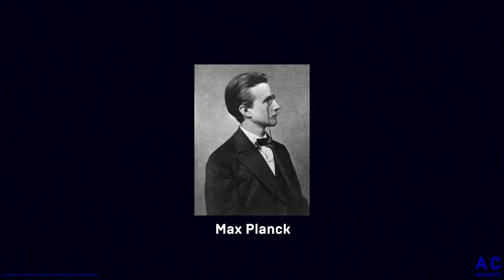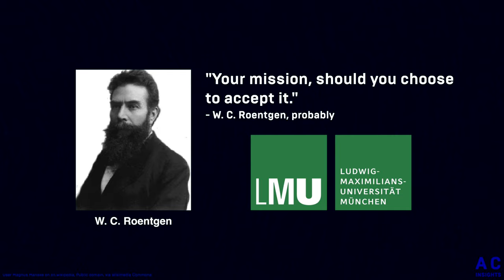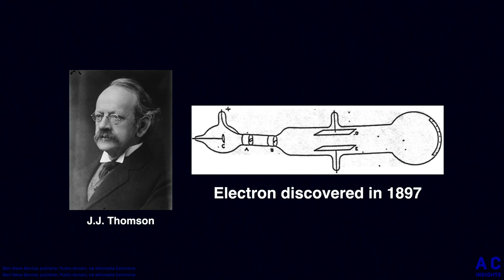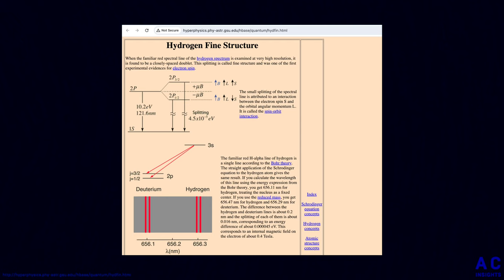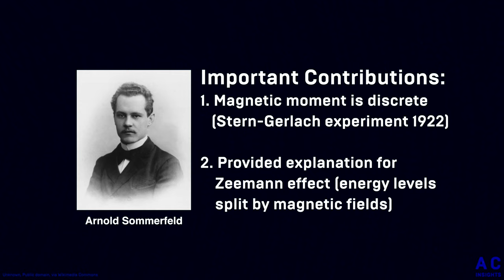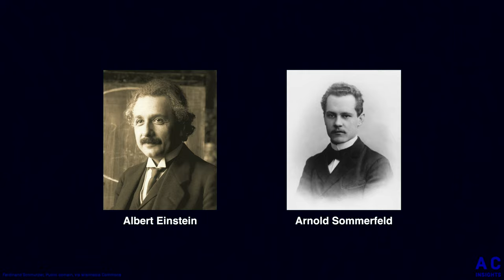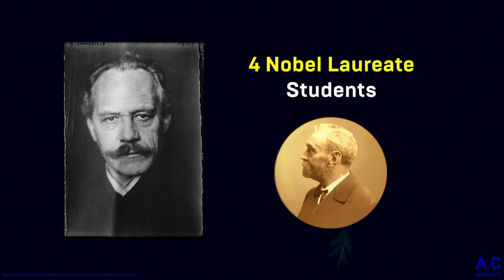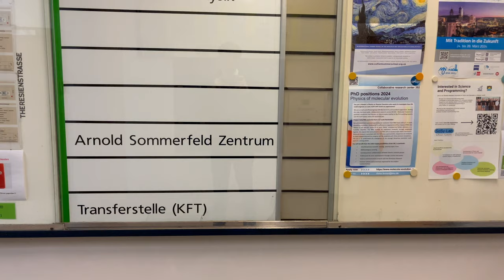The Tragedy of Arnold Sommerfeld the Wise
At the Nordfriedhof in Munich, the perhaps greatest physicist to never win a Nobel Prize is buried: Arnold Sommerfeld.

One of the most talented theoreticians of his time, Sommerfeld started his work as a professor with stints at the University of Göttingen and RWTH Aachen. He published a famous book on spinning tops ("Die Theorie des Kreisels", which my professors recommended to me as an undergrad) before being recruited by Wilhelm Conrad Röntgen to lead the Institute for Theoretical Physics in Munich. Today, this Institute is known as the Arnold Sommerfeld Center and is part of the LMU physics faculty. Throughout his time in Munich, Sommerfeld applied nascent mathematical methods to the big physics questions of the age.

The joking title is based on the fact that Sommerfeld was nominated for the Nobel Prize 84 times, but never won. However, 4 of his direct students went on to win the Nobel prize, namely Werner Heisenberg, Wolfgang Pauli, Hans Bethe, and Peter Debye. Other notable students include Max von Laue, Isidor Rabi, and Peter Ewald, among others. As a supreme chancellor would perhaps say: "Ironic. He could help his students win the Nobel prize, but not himself."

Sommerfeld's contributions over the years are numerous, and this video is not an exclusive list. However, in this personal project, I would like to shine a light upon a scientist who not only is often overlooked, but also is a real Munich original. Sommerfeld's body of work is what stands the test of time, and his influence on the first half of 20th century physics was immense.

I started this project as a hobby because I felt I had ideas and experiences I wanted to share.

🔨 My Gear:
My Camera
Tripod Light
Apple USB-C Adapter